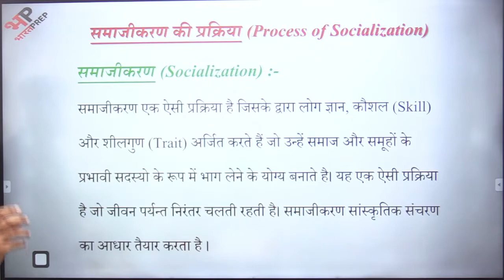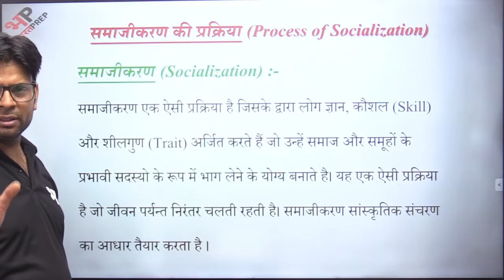समाजीकरण से आशय | Samajikaran ki Aashayein | Teaching Exams | CTET | UPTET | Bharat Prep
समाजीकरण से आशय | Samajikaran ki Aashayein | Teaching Exams | CTET | UPTET | Bharat Prep Teaching

BharatPrep is one of India's largest exam preparation destinations for SC and other government exams.